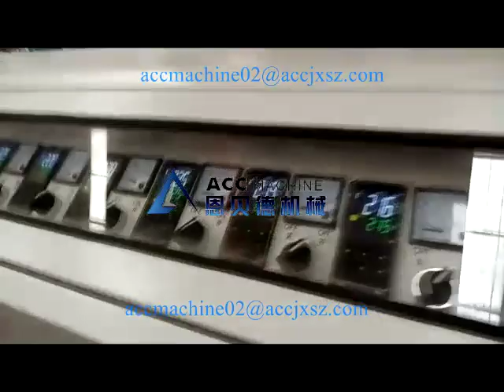160mm pipe production line test vedio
Can change to PVC PP and so on.